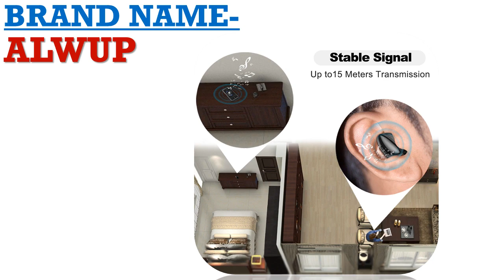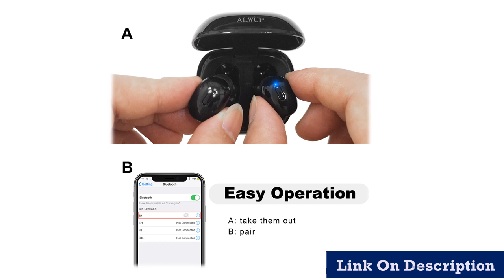Led pendant lights commercial under $50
1.LED steering chandelier black&white two color

2.Pendant Lamp Modern E27 Pendant Lights

3.Pendant Down Light Hanging Kitchen

4. LED Pendant lights for living dining room

5. Lamp dimmable Lights Kitchen

Description:
PHYVAL Pendant Lamp Modern E27 Pendant Lights Wood For Bedroom Hanging Lamp Nordic Aluminum Lampshade LED Bulb Kitchen Light.
led Pendant Lamp dimmable Lights Kitchen Island Dining Room Shop Bar Counter Decoration Cylinder Pipe Hanging Lamps.
Modern LED Pendant lights for living dining room white golden coffee black Circle Rings aluminum body Lamp fixtures home lamp.
LukLoy Bedside Pendant Down Light Hanging Kitchen Suspension Lamp LED Spot Lighting LED Down Light Adjustable Downlight Hanglamp.
Nordic simple wooden E27 220V LED steering chandelier black&white two color iron chandelier for dining room living room bedroom.
Nordic Minimalism droplight Angle adjustable E27 small pendant lights, Home decor lighting lamp and Bar Showcase spot light.
Nordic Modern loft hanging Glass Pendant Lamp Fixtures E27 E26 LED Pendant lights for Kitchen Restaurant Bar living room bedroom.
Restaurant Pendant Lighting Kitchen Pendant Lamp Dining room LED Light Nordic Light Modern Hanging Light for Bedroom Living roo